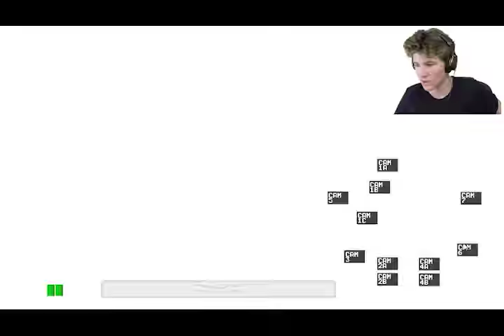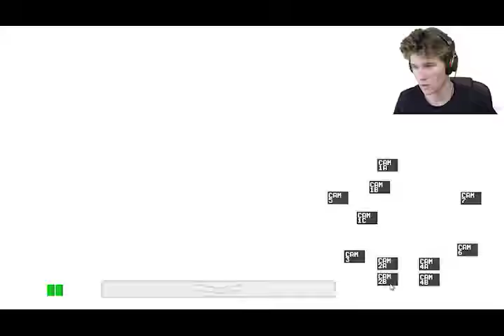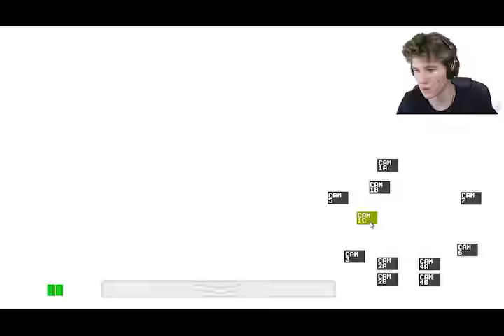Five nights at freddy's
By Luke MacWhirter